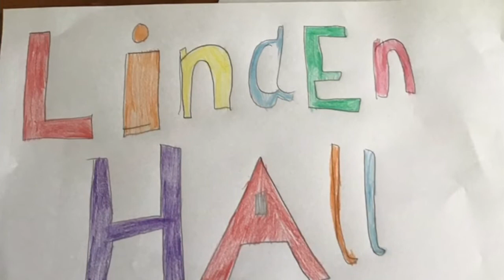Linden Hall 2021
Messages from the students of Riddells Creek Primary School to Linden Hall, at the Tokyo Olympics, 2021.